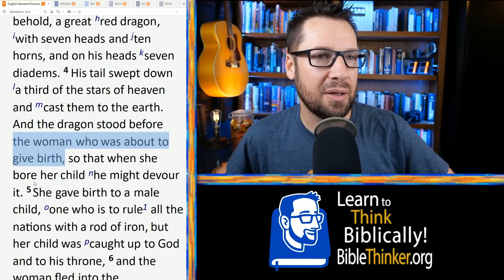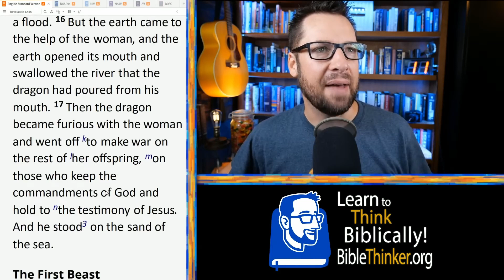Refuting Catholic “Queenship” of Mary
{Refuting Catholic “Queenship” of Mary} How would you answer a Catholic who uses Revelation 12 to argue Mary's queenship?